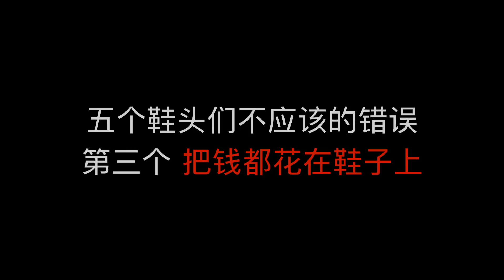［义宁球鞋］5个sneaker鞋头们不应该犯的错误！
我讲的这个话题其实是来自马来西亚的小屁孩，由于国内地区不能连接youtube所以我想给大家分享他的观点，有的是我自己加进去的并不是他的意思，这五个观点就是：
第一 自大 有的sneakerhea买了超限量的球鞋之后就开始看不起别人！
第二 没有预算  还有的鞋头们就是在有经济压力情况下盲目追求热门鞋款，导致经历压力加大！
第三 把钱都花在鞋子上 还有的鞋头就是只顾着买鞋子，却没有很好的衣服裤去搭配！
第四 便宜没好货 我们总认为便宜就没有好货，其实这些限量鞋款贵是因为货量少被炒起来的价格，鞋子本身材质和普通鞋款是没有区别的！
第五 冲动 常常看到有人到鞋店买了鞋子后又不穿直接丢床底的！

關於义宁*
Hello,你好！我叫义宁，虽然我看起来很瘦，但是我有一个强大的梦想，喜欢球鞋收藏和街头文化，通过影片给大家分享我的喜好和欢乐，希望大家支持我的影片，请多多关照！
INSTAGRAM        yiningqin
臉書 FACEBOOK yiningqin
推特 TWITTER     yiningqin
微信we chat         abq2966190
公众平台              义宁TV

义宁的關鍵字*
 球鞋文化 球鞋收藏 球鞋清洗 球鞋评测 球鞋真假 球鞋资讯 球鞋发售 球鞋保养 球鞋知识 sneakerhaed sneaker 美国球鞋 限量球鞋
街头潮牌 街头潮流 纽约街头 限量潮牌 限量玩具 纽约街头 美国文化  潮流穿搭